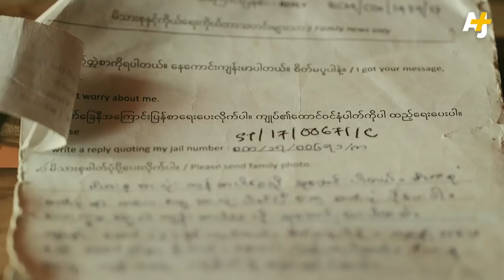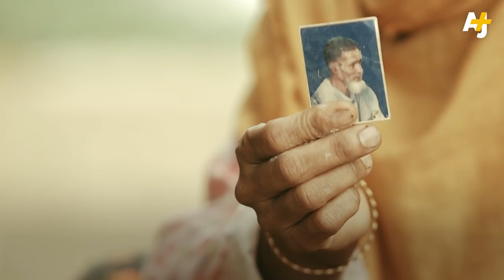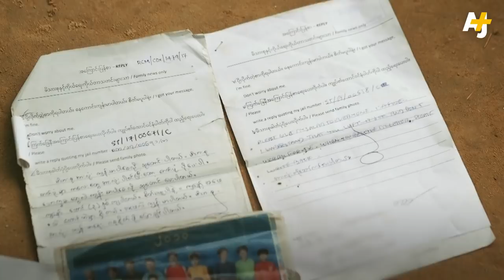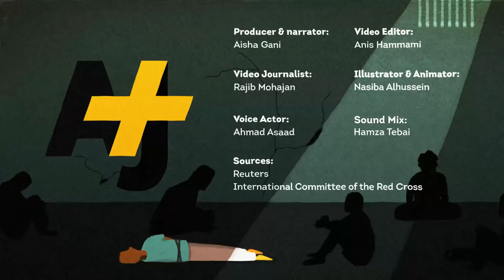Rohingya Letters From Prison | AJ+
AJ+  interviewed Ayesha Khatun, a Rohingya refugee, about how letters from her husband and son in a Myanmar jail offers her a rare source of hope.

Ayesha  fled Myanmar with her children in August 2017. When she escaped her village in Rakhine State, she did not know what had happened to her eldest son and husband, who were arrested in a Myanmar army sweep in August 2017.

Until she received a letter.

Thousands like Ayesha unable to go back want to know if their loved ones survived.

And those left in Myanmar's jails are desperate to know if their families made it to the safety of the camps in Bangladesh.

Between August 2017 and October 2018, the International Committee of the Red Cross collected more than 2,400 messages and tracing requests from people on both sides of the Myanmar-Bangladesh border.

This is Ayesha's story.
No one knows how many Rohingya rape survivors have given birth. But in early 2018, the UN said 2,700 survivors of sexual- and gender-based violence have received humanitarian help in the camps.* *This is Shafika's story.
Producer & narrator: Aisha Gani
Video Journalist: Rajib Mohajan
Voice Actor: Ahmad Asaad
Video Editor: Anis Hammami
Illustrator & Animator: Nas Alhussein
Sound mix: Hamza Tebai

Sources:
Reuters